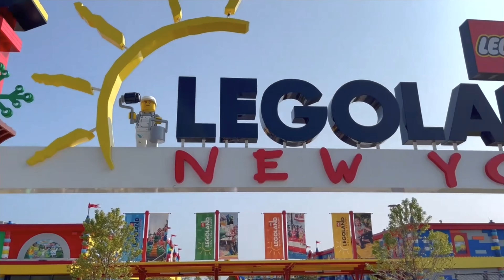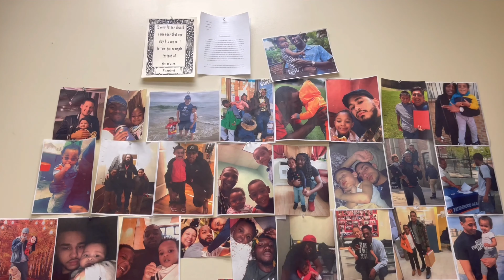IT'S MY DAY OFF. HAPPY BIRTHDAY PRINCESS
YOUTUBE CAPTION

Diana-ZELFXGXC